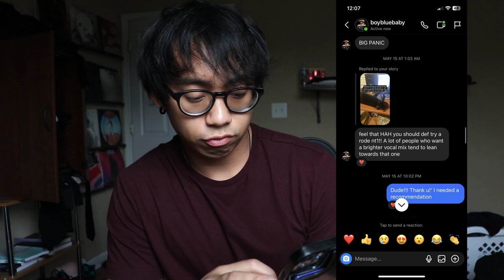JAPAN TRIP DELAYED? | MAKING MY FIRST EP?! | EP 4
Trip got delayed but thats okay!! More time to save up more money!!